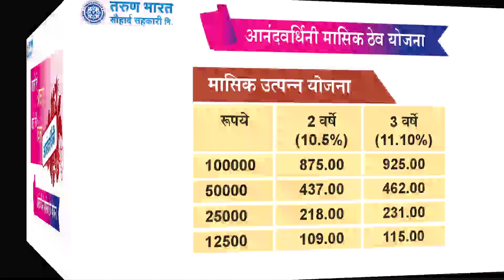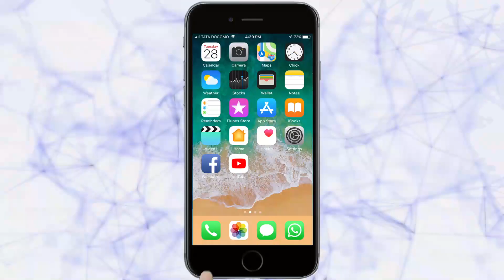नाना शंकरशेट यांची 217 वी जयंती साजरी | Belgaum News | 11-02-2020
दैवज्ञ ब्राम्हण समाज शिक्षण संस्था व श्री सुवर्णलक्ष्मी को-ऑप क्रेडिट सोसायटी यांच्या संयुक्त विद्यमाने सोसायटीच्या सभागृहात कै. जगन्नाथ उर्फ) नाना शंकर शेठ यांची 217 वी जयंती साजरी करण्यात आली. व्यासपीठावर प्रमुख पाहुणे म्हणून माजी आमदार परशुराम भाऊ नंदीहळळी, संस्थापक मोहन कारेकर, चेअरमन विठृल शिरोळकर, व्हा. चेअमरन विजय सांबरेकर उपस्थित होते. प्रारंभी उपस्थित मान्यवरांच्या हस्ते दीपप्रज्वलन करण्यात आले. मान्यवरांच्या हस्ते नाना शंकर शेठ यांच्या प्रतिमेला पुष्पहार अर्पण करण्यात आले.

Ads :TARUN BHARAT SOUHARD society